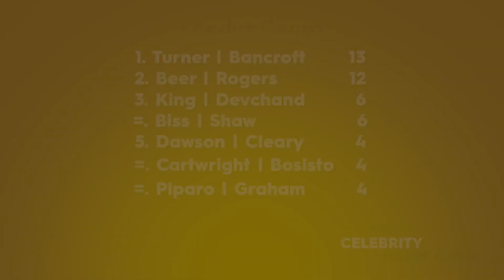Celebrity Name Game: Game 8 Emma Biss & Nicky Shaw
Alcohol.Think Again Western Warriors & Fury players pair up to take on the 'Celebrity Name Game'.